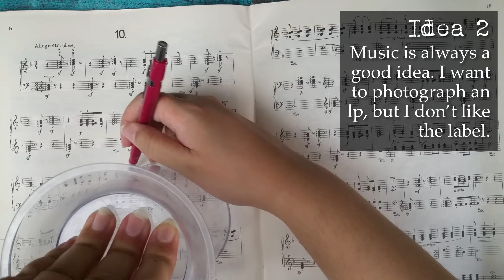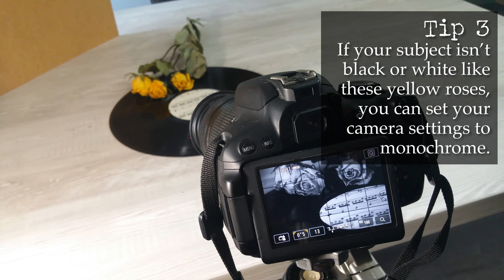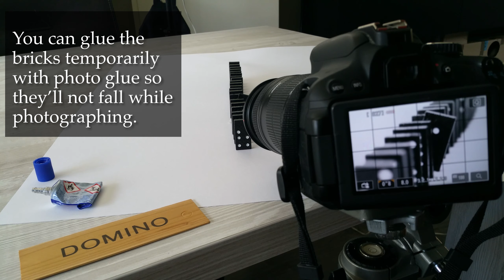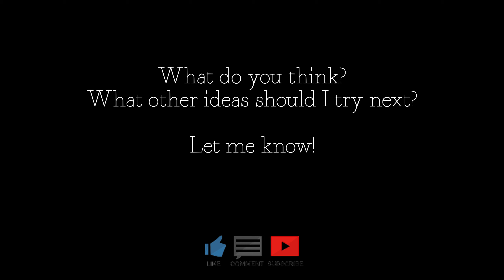Black and White Photography: 6 ideas you can try AT HOME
I show 6 different ideas for black and white photography you can do at home. Each idea has it’s own tip or trick that you can use to make your own photo’s.
I include the tips also in the closed captures, so turn them on if you need, because they’re available in several different languages.

Timestamps:
0:00 Intro
0:06 Idea 1: white paper curls on a black background
0:43 Idea 2: lp record on a black background
1:16 Idea 3: dried roses and a music sheet on an lp record
1:45 Idea 4: domino bricks on a white background
2:08 Idea 5: white egg on the edge of a black and white background
2:24 Idea 6: half burned matches and a black circle on a white background
2:59 Outro